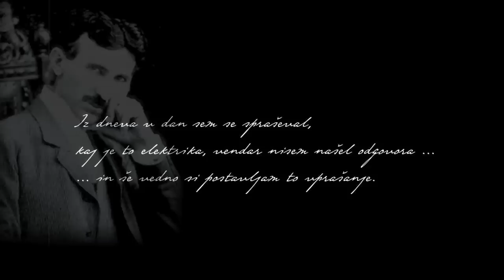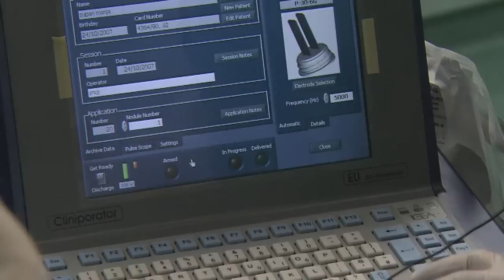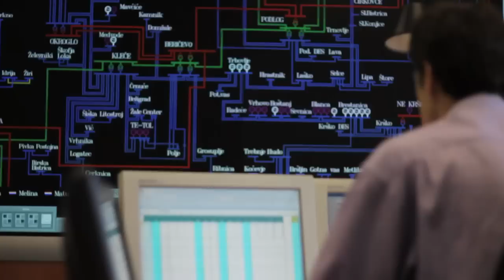Tudi to je elektrotehnika I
Predstavitev področij in študija elektrotehnike na Fakulteti za elektrotehniko Univerze v Ljubljani